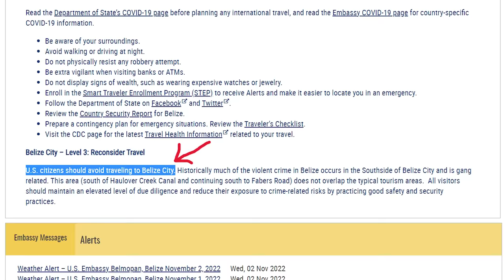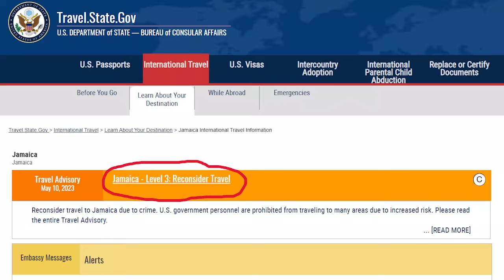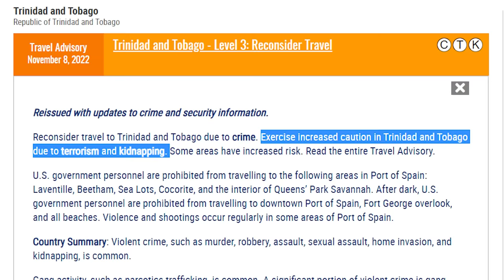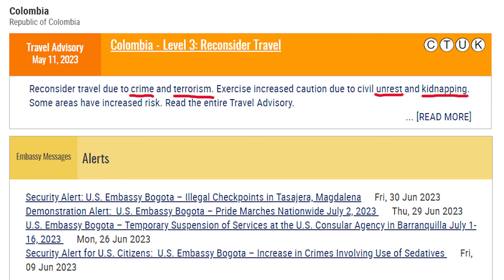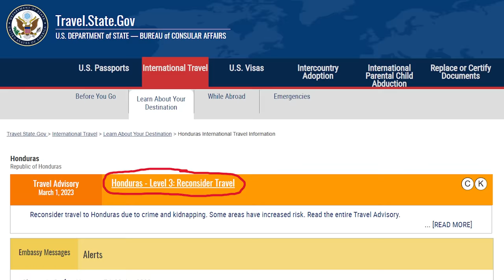7 Most UNSAFE Cruise Destinations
Do you know the safety risks at the cruise ports that you visit? This video details the most dangerous cruise ports that are near the U.S.

These cruise destinations have been designated as a level 3 or 4 travel advisory by the U.S. State Department due to their potential danger.

You do not need to be afraid of or avoid the cruise ports.  You just need to take appropriate precautions and plan wisely.